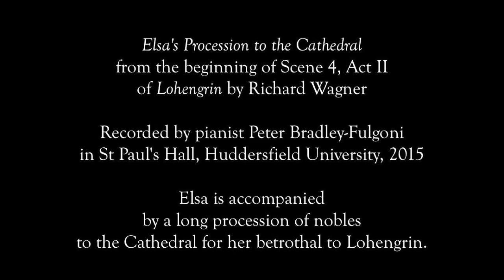'Lohengrin', Processional March, by Wagner - Peter Bradley-Fulgoni (piano)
Recorded in 2015 by pianist Peter Bradley-Fulgoni - in St Paul's Hall, Huddersfield University.

'Der Zug zum Münster' ('Processional March to the Cathedral') is from the opening of Scene 4, Act II of 'Lohengrin by Richard Wagner. Elsa, sister of the Duke of Brabant, is accompanied by a long procession of nobles to the Cathedral for her betrothal to Lohengrin.

Images source: Wikimedia Commons / Public domain (L-R):
1. AS PART OF THE PROCESSION: 'Wedding Procession' by Elihu Vedder, Brooklyn Museum, 1872-5
2. AS THE PROCESSION TO THE CATHEDRAL: Act II of 'Lohengrin' by Alfred Roller
3. AS PROCESSION ENTERS THE CATHEDRAL: 19th century depiction of a Boy Bishop attended by his canons, Unknown author
4. AS ELSA'S BETROTHAL TO LOHENGRIN: 'Marie Luxembourg, French Queen' by Jean Fouquet, ca 1455

LB